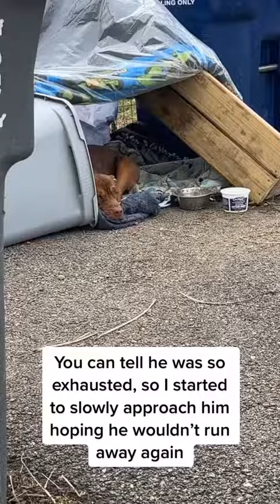rescueanimals My heart is just exploding today. How anyone could abondon their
rescue animals My heart is just exploding today. How anyone could abondon their pet is beyond me. This baby has been on his own for weeks now, and today i helped him get off the streets and hopefully on his way to a loving home ❤️